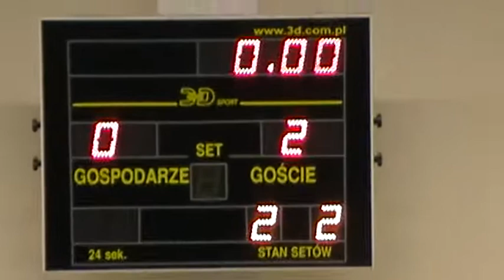Huragan Gniewczyna (Tryńcza) -- Guardi Jasło (Jasło) 2